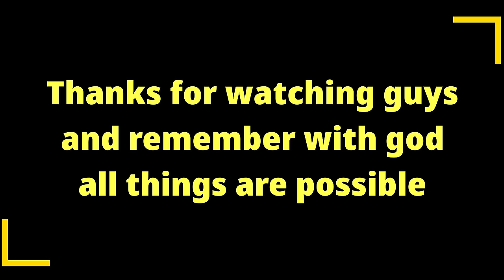Cooking for my GHANAIAN Guests | Ackee & Saltfish | Fry Chicken | Rice and Peas | Bun & cheese